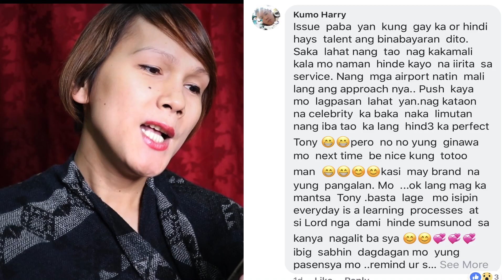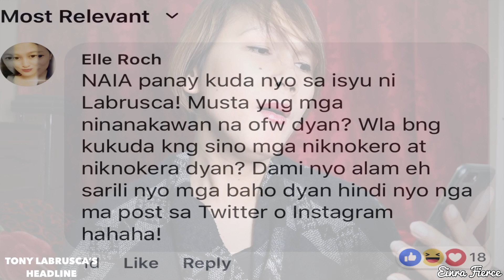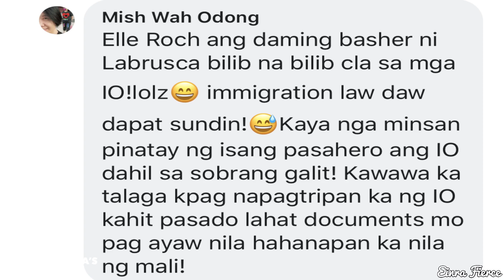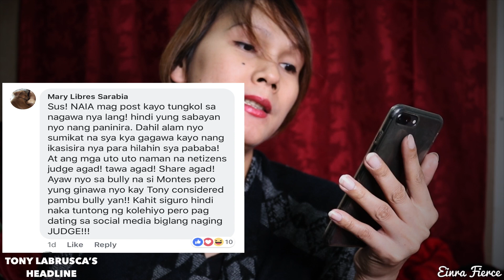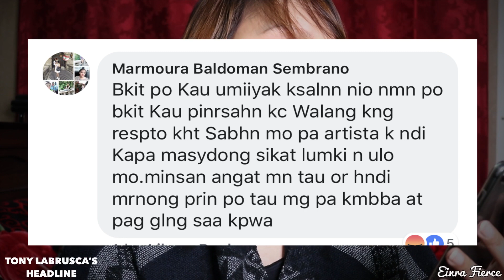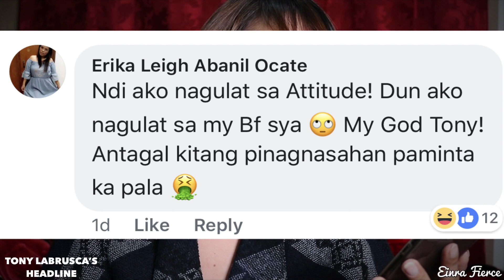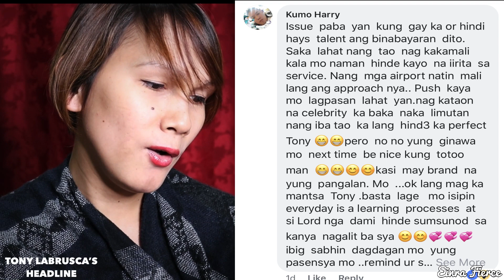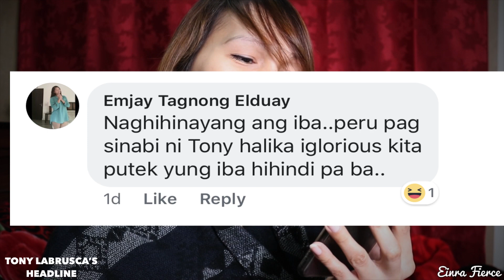TONY LABRUSCA ON GAY ISSUE PLUS NAIA ISSUE | READING THE NETIZEN'S COMMENT REACTION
This video is all about another reaction about the famous "Glorious" star  TONY LABRUSCA. Firstly it all begun from his negative reaction with the decision of immigration to not extend his stay in the Philippines for the reason that his parent is not around. This was followed by the gay issue brought about by seeing him with a Male companion Carlo Cahilig, this issues give the netizen a mixed reaction which gives me the idea to bring most of their reaction in my channel.

PHOTOS CREDITED TO THE OWNER